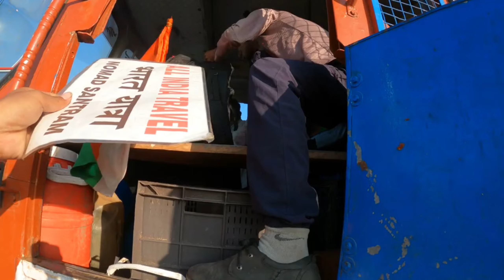SEYALGUDI TO KANYAKUMARI 😱 200 KM || Travel by Hitchhiking 🇮🇳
1) GoPro Hero 9
2) oppo reno 6 pro